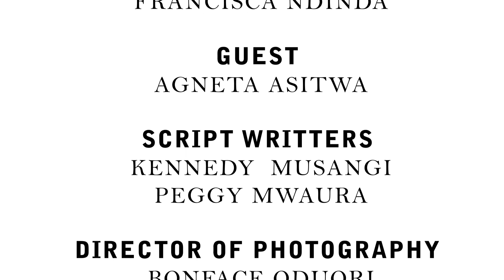Women in Film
Agneta Asitwa is a filmmaker.She embodies the dreams of every young girl who desires to journey in the filmmaking industry and does not know where to begin. Many girls who wanted to do film, journalism, and other media-related courses have not been able to achieve their dreams due to societal stereotypes, and those who have managed to fight it out and get themselves spaces in the mainstream media continue to face challenges ranging from sexual harassment, unequal pay and lack of support. Ready Aiders Foundation looks at the challenges young girls and women face to get where they want to be and pairs them with mentors who can help them get there.